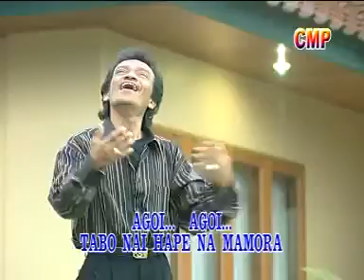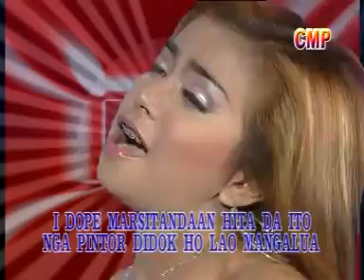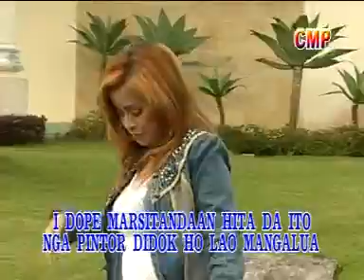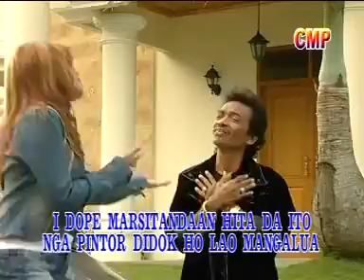Charles Simbolon ft Rany Simbolon - Angan-Anganku (Official Music Video ) | Disco Dangdut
Penyanyi           : CHARLES SIMBOLON feat RANI SIMBOLON
Album               : CHADUT EXTRAVAGANZA : CHARLES SIMBOLON, RANI SIMBOLON, SILAEN SISTER, SIMATUPANG SISTER, SIMBOLON SISTER, SHANTY M. & ANITA M., DAMERO TRIO, FAMILY SISTER, NAULI SISTER dan Disco Dangdut Trendy : RANI SIMBOLON & TRIO AMBISI